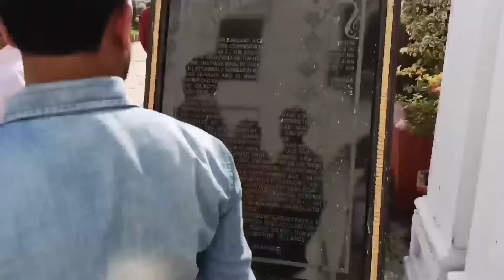Vlog #12 Ambedkar Park Lucknow Tour || डॉ. राममनोहर लोहिया पार्क लखनऊ || Dr. Ram Manohar Lohia park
Lohiya park
Lohiya park in Lucknow
Lohiya park in gomti Nagar Lucknow
Dr Ram Manohar Lohia park
Dr Ram Manohar Lohia Park in Lucknow
Gomti Nagar park
Lucknow Lohiya park